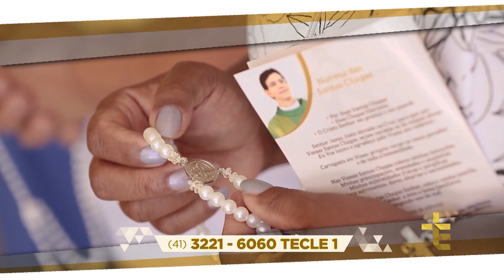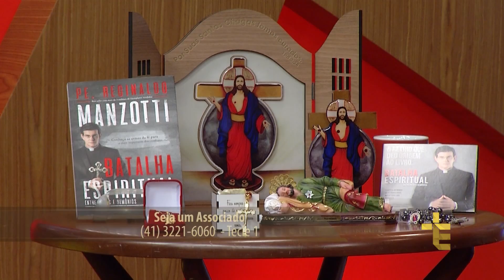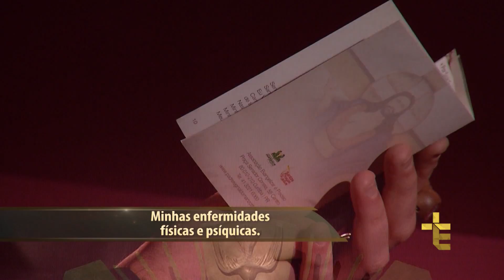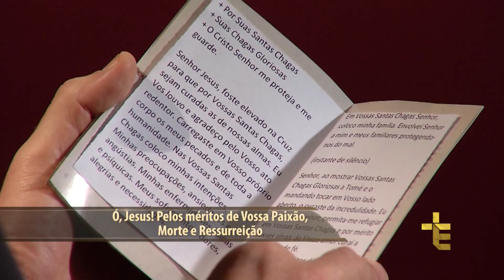Terço das Santas Chagas | Padre Reginaldo Manzotti | 15 de Fevereiro de 2018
Hoje é o 6º Dia da Novena das Santas Chagas Protegei-nos de Toda Violência.